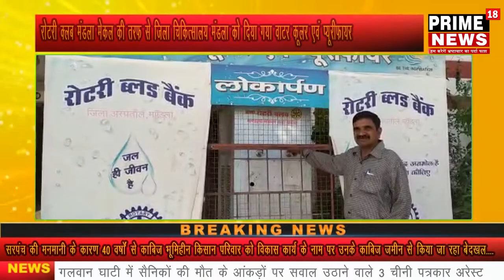मंडला -रोटरी क्लब मंडला मेकल की तरफ से जिला चिकित्सालय मंडला को दिया गया वाटर कूलर एवं प्यूरीफायर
प्राईम 18 न्यूज़
मंडला से असगर ज़ैदी
रोटरी क्लब मंडला मेकल की तरफ से जिला चिकित्सालय मंडला को दिया गया वाटर कूलर एवं प्यूरीफायर
लोकार्पण के बाद मात्र दो-तीन माह चला फिर बंद वाटर कूलर प्यूरीफायर मशीन
जल ही जीवन है इसी बात को ध्यान में रखते हुए रोटरी क्लब मंडला मेकल की तरफ से ब्लड बैंक जिला मुख्य चिकित्सालय को जनता की सुविधा और मरीजों एवम् रक्त दाताओं की प्यास बुझाने ठंडा शुद्ध पानी उपलब्ध कराने वाटर कूलर एवं प्यूरीफायर लगाया, लेकिन अस्पताल प्रबंधन की लापरवाही के कारण यह वाटर कूलर बंद कबाड़ जैसा पड़ा है,3 मार्च को राष्ट्रीय मानवाधिकार फाउंडेशन के सदस्य गण रक्तदान करने जिला अस्पताल ब्लड बैंक पहुंचे तब कुछ लोगों को रक्तदान के बादगर्मी के चलते प्यास का एहसास हुआ ठंडा पानी पीने की चाहत में वाटर कूलर के पास पहुंचे पानी नहीं निकला तब यह बात सामने आई ।विश्वस्त सूत्रों द्वारा दी गई जानकारी के मुताबिक यह ठंडे पानी की मशीन महीनों से बल्कि उद्घाटन से दो-तीन माह चलने के बाद बंद पड़ी है और गर्मी का आगाज हो चुका है फिर भी प्रबंधन का इस ओर जरा भी ध्यान नहीं है जबकि उसी जगह किचन सेट है यहां मरीजों के परिजन भोजन पकाते हैं, जिन्हें खाने बनाने के लिए भी पानी दूर से लाना पड़ता है।मरीजों के परिजन एवं रक्त दाताओं समाजसेवियों ने अस्पताल प्रबंधन से इस वाटर कूलर एवं प्यूरीफायर मशीन को जल्द से जल्द संचालित करने का आग्रह किया ताकि हर मौसम में पानी उपलब्ध हो सके।
बाइट नंबर 1 - श्रीमती उमा यादव नगर अध्यक्ष महिला प्रकोष्ठ राष्ट्रीय मानवाधिकार फाउंडेशन मंडला
बाईट नंबर 2 - सुरेंद्र साहू नगर सचिव राष्ट्रीय मानवाधिकार फाउंडेशन मंडला